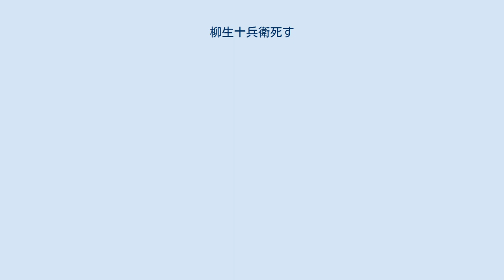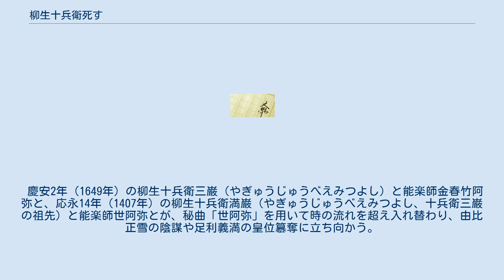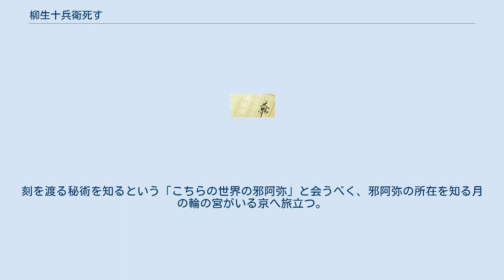柳生十兵衛死す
『柳生十兵衛死す』（やぎゅうじゅうべえしす）は、山田風太郎の時代小説。
“十兵衛三部作”の3作目であり、山田風太郎が発表した最後の小説である。
小説を原作として石川賢が漫画化しており、本項で併せて扱う。
 『毎日新聞』に1991年4月1日から1992年3月25日まで連載された。
連載終了後の1992年9月に毎日新聞社から単行本が発売され、その後、富士見時代小説文庫、小学館文庫、河出文庫から文庫版が発売されている。
 山田風太郎が晩年に発表した室町時代も舞台とするため“室町もの”の1冊に数えることもある。
 慶安3年（1650年）、大和国柳生ノ庄（現在の奈良市柳生町）付近の河原で隻眼の男の斬殺死体が見つかった。
柳生十兵衛のものと思われたが……十兵衛は隻眼であったが、潰れているのは左目であった。
しかし、発見された十兵衛の死体は右目が潰れていた。
 慶安2年（1649年）の柳生十兵衛三巌（やぎゅうじゅうべえみつよし）と能楽師金春竹阿弥と、応永14年（1407年）の柳生十兵衛満巌（やぎゅうじゅうべえみつよし、十兵衛三巌の祖先）と能楽師世阿弥とが、秘曲「世阿弥」を用いて時の流れを超え入れ替わり、由比正雪の陰謀や足利義満の皇位簒奪に立ち向かう。
 石川賢の作画によって、『ビジネスジャンプ』（集英社）に2000年21号から2002年まで連載された。
連載は打ち切りで終了し、単行本最終巻が発売される際に描き下ろしも加えられたが、ストーリーそのものは完結していない。
 能楽曲による時空間移動というモチーフは同じだが、小説版とは大きく異なり「武士ではなく忍者が支配する江戸時代」との対立が主となっている。
山田風太郎の他の小説に登場する忍者や剣客たちが登場する。
 慶安2年（1649年）の柳生十兵衛三巌（やぎゅうじゅうべえみつよし）が能楽師金春竹阿弥の能を観ているところへ、徳川の忍軍が襲い掛かってくる。
「葵の紋」ならぬ「甲賀葵の紋」（徳川葵の中央に甲の文字）を掲げる徳川家康は「もう1つの江戸時代」=「武士ではなく忍者が支配する江戸時代」から十兵衛を抹殺に来たのであった。
なんとか襲撃を退けたものの、女子供も無差別に殺され柳生の里は壊滅状態となった。
しかし、竹阿弥の「刻を超えて、過去を変えれば、この襲撃は無かったことに出来るかもしれない」という提案を受け、本来の江戸時代と忍びの江戸時代が、分かたれた秘密を探ることを決意。
刻を渡る秘術を知るという「こちらの世界の邪阿弥」と会うべく、邪阿弥の所在を知る月の輪の宮がいる京へ旅立つ。